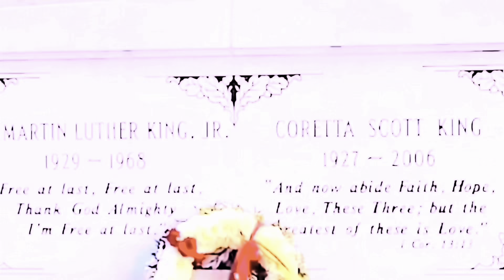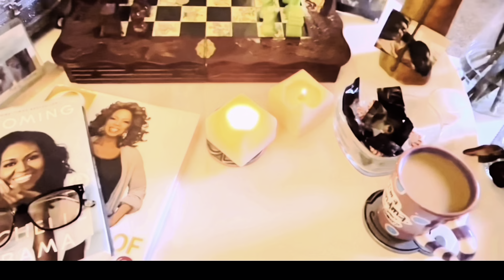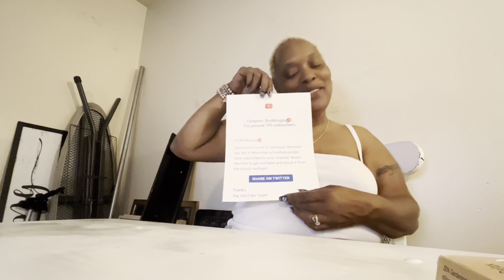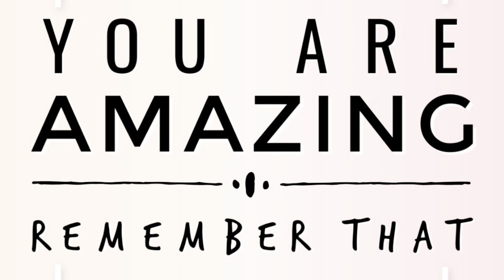VLOG: STRONG THIGH MUSCLES | JAIL | WHAT’S IN MY BAG | GOODWILL OVER PRICING | STUDIO CLEAN OUT ♥️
Hello Ladies & Gents
Hey Boo💋
Welcome Back

In this Vlog I’ll be stopping by the goodwill and giving them a piece of my mind🤪 clearing my studio room out and bring my hotel bedroom back to life♥️♥️♥️

FETCH REWARDS
6XQ66V
USE MY CODE AND START SAVING